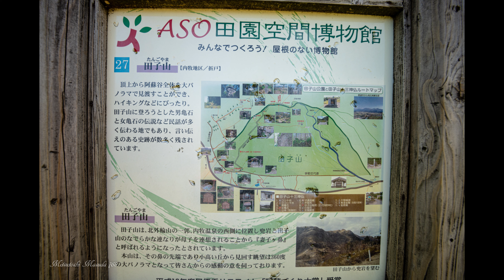4K そらふねの桟橋 【 カメラ レンズ 写真 フォト 作例 】 熊本県 阿蘇市 内牧温泉 SONY α7rⅣ α9 SIGMA 85mm F1.4 DG DN Canon EF11-24mm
毎日連続動画投稿 218日目 (目標365日)

ちょっとハプニングがあったりなんもなかったりするまったりチャンネルです。
PCの奥底で眠っていた動画やなにげない日本の日常動画をアップロードしていきます。

2020年8月30日撮影。
熊本県阿蘇市　太宰府天満宮＆サンボカフェ

●ソニー SONY フルサイズミラーレス一眼 α7RM4 ボディ ILCE-7RM4

●ソニー SONY フルサイズミラーレス一眼 α9 ボディ ILCE-9

●SIGMA マウントコンバーター MC-11 キヤノンEF-E用 キヤノン⇔ソニーEマウント

●Canon 超広角レンズ EF11-24mm F4L USM フルサイズ対応 EF11-24L

We will be uploading everyday Japanese videos.
I would be glad if you can see the calm Japanese streets and life.